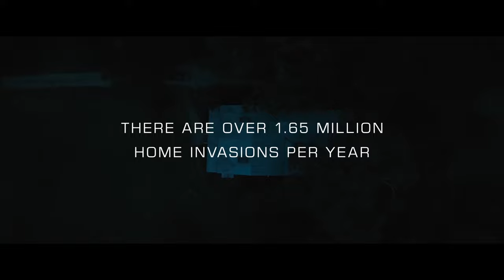No One Will Save You Official Trailer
From 20th Century Studios, “No One Will Save You” is an action-packed face-off between Brynn and a host of extraterrestrial beings who threaten her future while forcing her to deal with her past. Written and directed by Brian Duffield, the film features music by composer Joseph Trapanese. Tim White, Trevor White, Allan Mandelbaum and Duffield produce; Dever and Joshua Throne executive produce. “No One Will Save You” begins streaming on Sept. 22, 2023, exclusively on Hulu in the U.S., Star+ in Latin America, and Disney+ in all other territories.

Our use of this material is for the purpose of criticism, comment, and review. Specifically, we are using this material to analyze, critique, and comment on the musical composition, performance, and lyrics of the original work. We believe that this use is transformative and adds value to the original work, and that it will not negatively impact the market for the original work.

Our use of this material is also for nonprofit educational purposes. We are not using this material for commercial gain or to make a profit, and our use is solely for educational and informational purposes.

We also acknowledge and credit the original artist and musicians for their work. We do not claim any ownership or association with the copyrighted material used in this video.